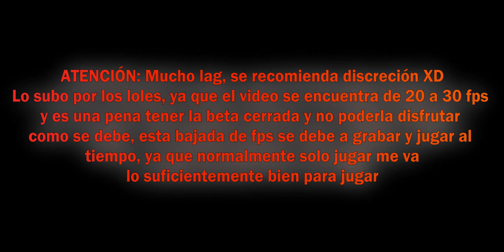Tengo la beta cerrada de Apex Legend, una pena que tengo lag en mis venas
La partida está a 20/30 fps, solo subo esta partida debido a que es pesado grabar y jugar a la vez con un juego tan relativamente exigente XD
Cosas buenas: si el juego estuviera a 60 es algo muy disfrurable, gracias a que es frenético; cabe mencionar que es fácil de aprender y que siempre habrá cosas que habrá que dominar (ya que no es fácil acertar tiros, también es difícil por el lag)
Cosas malas: es relativa las cosas malas ya que es una beta cerrada y pos, no he descubierto muchos bugs, pero solo espero que puedan pulir la optimización un poco más